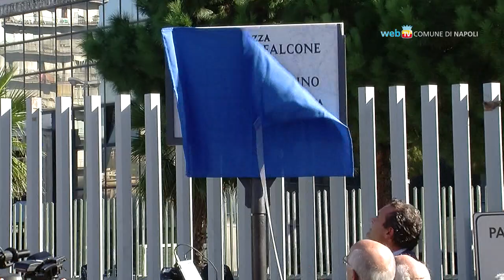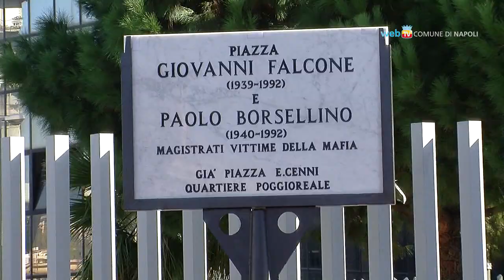Piazza Cenni intitolata a Falcone e Borsellino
Bandiere a mezz'asta e un minuto di raccoglimento in Sala Giunta, il Comune di Napoli si stringe al dolore della città per la perdita del giovane ucciso dalla camorra. In ricordo delle vittime della criminalità organizzata la piazza del Tribunale viene intitolata ai magistrati Falcone e Borsellino.